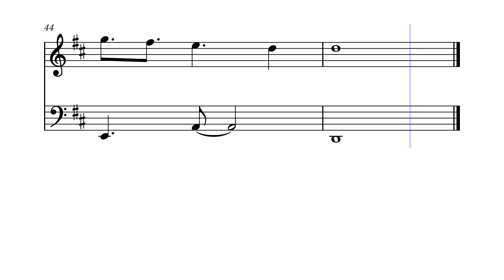Without You – David Guetta Featuring Usher (Sheet music - Partition)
Whithout You est le troisième single de l'album Nothing but the Beat de David Guetta et américain Usher. Troisième single extrait du cinquième album studio Nothing but the Beat, sorti le 21 octobre 2011 sur les plateformes de téléchargement. La chanson est écrite par Usher, Taio Cruz, Rico Love, Guetta, Giorgio Tuinfort, Fred Rister, et est produite par David Guetta, Tuinfort, Fred Rister et Black Raw.

Le single se classe à la 4e place du Billboard Hot 100 aux États-Unis devenant le 3e single de David Guetta se classant dans le top 10 du hit-parade américain, après Club Can't Handle Me en 2010 et Sexy Bitch en 2009, et la position la plus élevée dans le Billboard Hot 100.